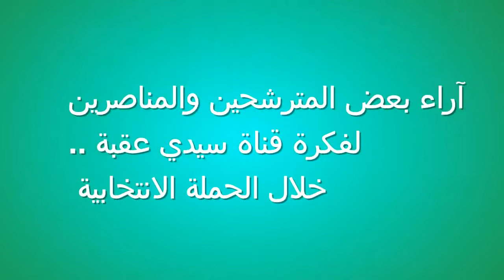الانتخابات المحلية2017 دائرة سيدي عقبة ولاية بسكرة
ماذا قال بعض المترشحين والمناصرين حول فكرة قناة سيدي عقبة لتصوير وعرض افكار المترشحين 23 نوفمبر 2017